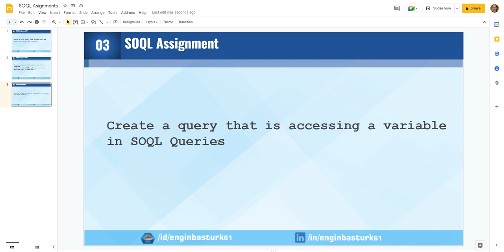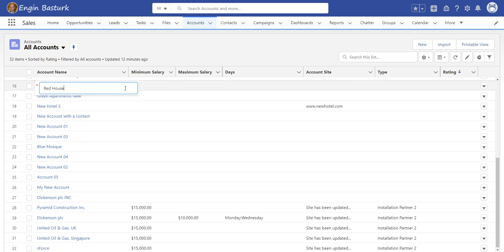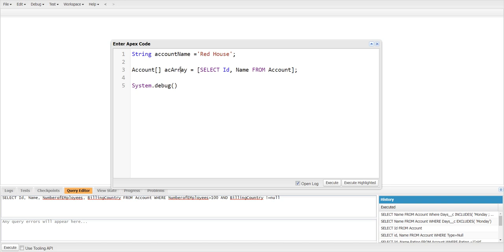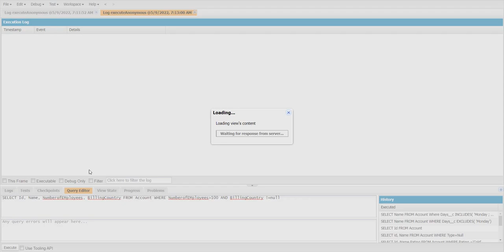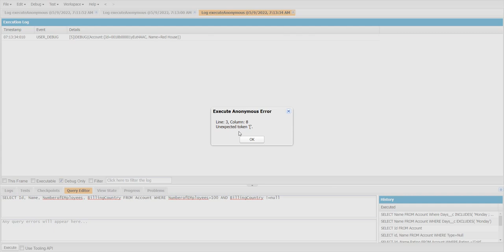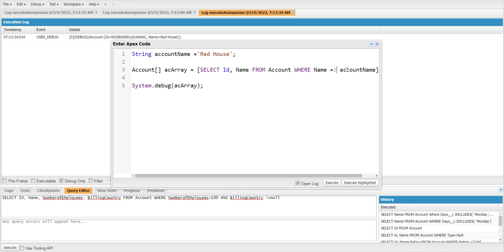SOQL Assignment 03 | Access Variables in SOQL Queries